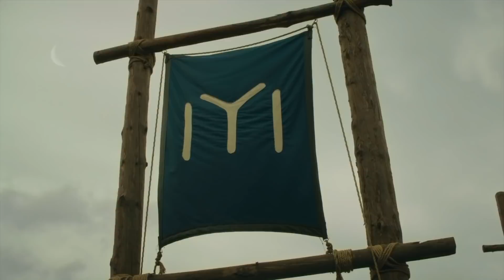المؤسس عثمان - الحلقة الاولى - الإعلان الثاني